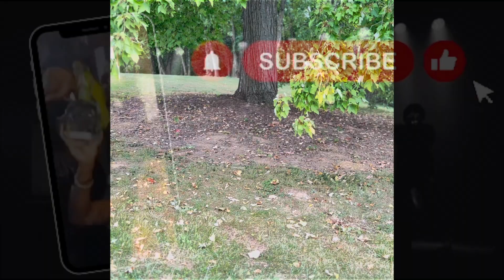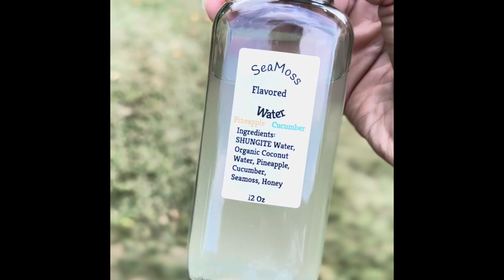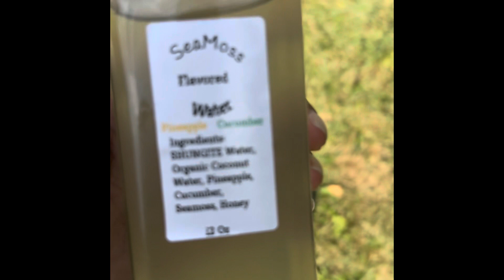VLOG just me by myself meditating.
talking to trees and asking Questions I would like answered !